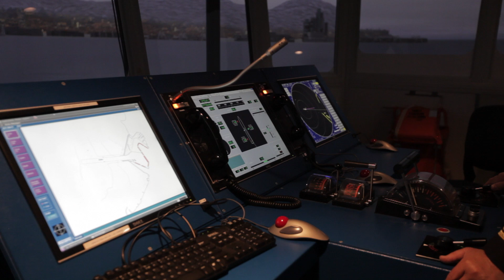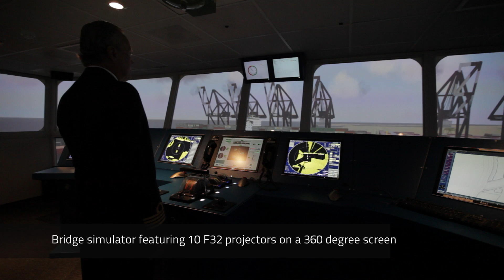MARIN's bridge simulators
The MARIN's Nautical Centre is located in Wageringen, The Netherlands, and is equipped with two ship bridge simulators using projectiondesign projectors.